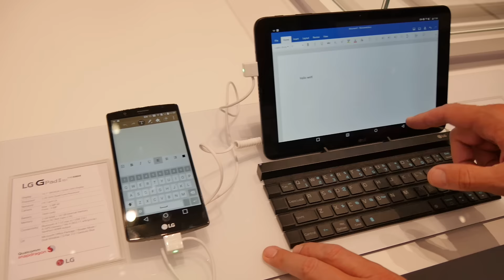IFA 2015: Ersteindruck - Bluetooth-Tastatur LG Rolly im Hands On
LG Rolly ansehen / kaufen

Das LG Rolly Keyboard lässt sich kompakt zusammenfalten, bietet aber dennoch das taktile Feedback einer herkömmlichen Tastatur. Beim Auseinanderfalten der Tastatur wird zudem automatisch die Kopplungsfunktion aktiviert und via Bluetooth 3.0 eine Verbindung mit bis zu zwei Geräten gleichzeitig aufgebaut. Zwischen beiden können Nutzer dann mit einem Tastendruck hin- und herschalten. Die Bluetooth-Tastatur soll im vierten Quartal des Jahres für 99 Euro erscheinen.